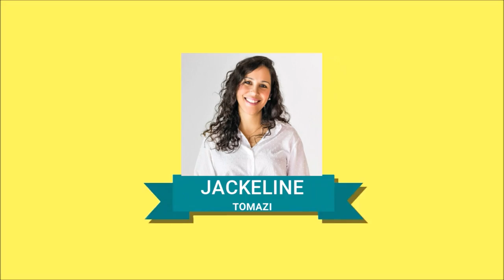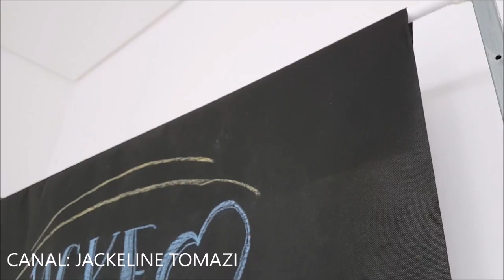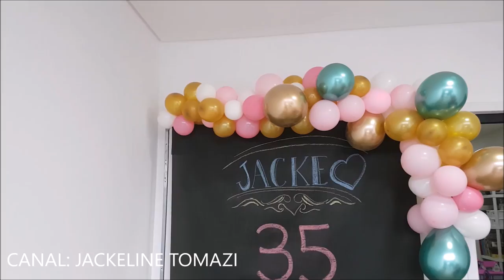FESTA ADULTO. 3 Ideias de Faça você Mesmo sua Festa GASTANDO POUCO